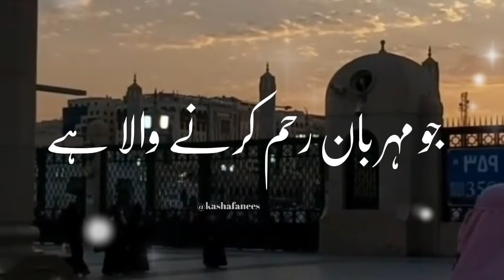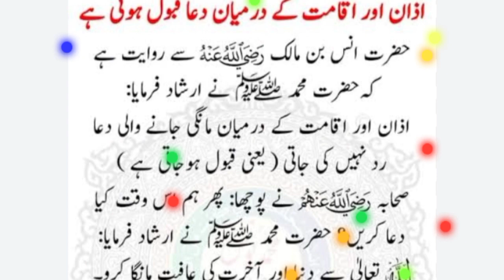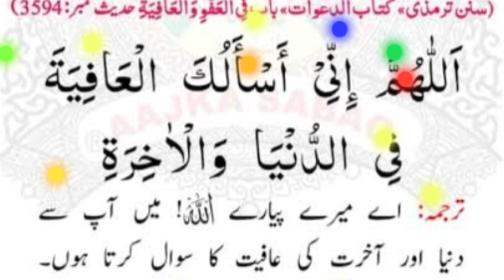Rasool SAW said Four Rewards |Best Time To Make Dua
i will share
Rasool SAW said, "Supply this supplication, four rewards for the one who supplicates this supplication."

Dua to be asked between Adhan and Iqamah.
What is the difference between Azan and Ihjamat?

today I

I will do it together. Asking for which is a reward for us from Allah Ta'ala. The answer is the same or what is the way to ask. You should also ask for this dua. What is dua and how to pray it? But what is the time when we pray? Because prayer is the only means by which human dignity can be changed. Because every requested prayer is not rejected or it is accepted! It is saved for the end or because of it a temple

goes So first of all see important Mast what is that time b pray this dua.
They have whom you insist on
for them
And so
There is punishment
And no
for them
One of the helpers
There are many supplications between Adhan and Iqamah
When 8 you are talking about your deepest worries
If you were discussing with others, your Lord
I am calling you to come to me
Your Lord loves you very much
He says come to me and greet me
Loves more than servants. which says
I love you more than seventy mothers.
So whose fault is it?
When the call to prayer is centered
Yours because of what your Lord commanded
Why do you disobey and remain silent?
Let the call to prayer not be silent. Azan
Saying the words of the Prophet and finally the call to prayer
your love
Read the following dua and give it
Do what comes.
dua between azan and iqamah allahumma i as'aluka
Dua between Adhan and Aqamat
What is Iqamah
Times when dua is accepted hadith
Best time to make dua at night
Best time for dua acceptance
Dua When Hearing The Adhan - Fortress Of The Muslim

One should also supplicate for himself during the time between the athan and the iqamah as supplication at such time is not rejected. Make dua to Allah (SWT).
islamic video